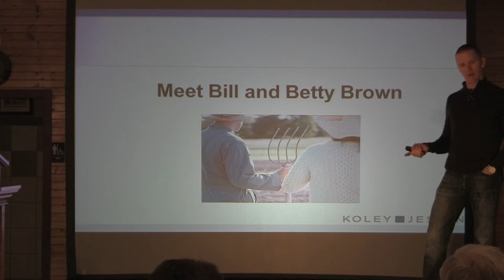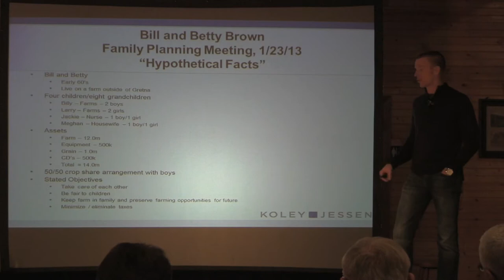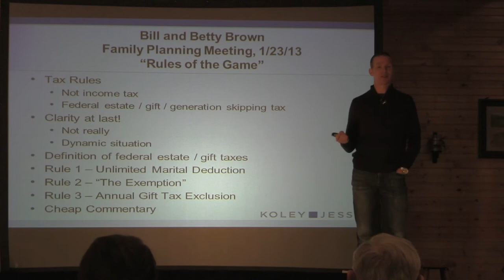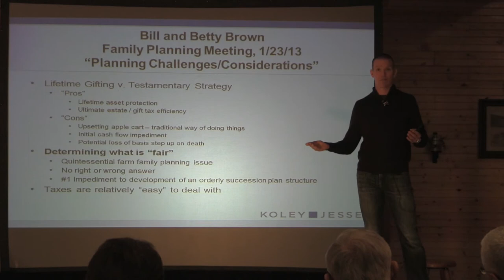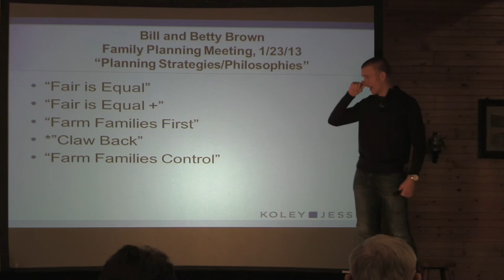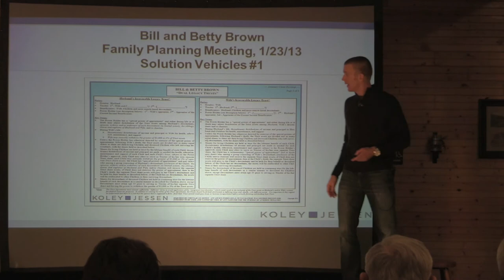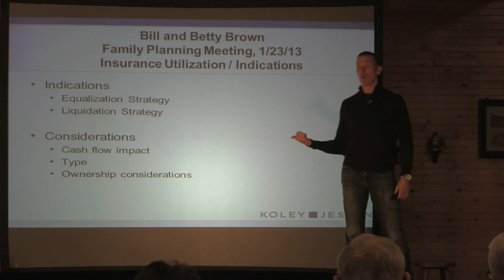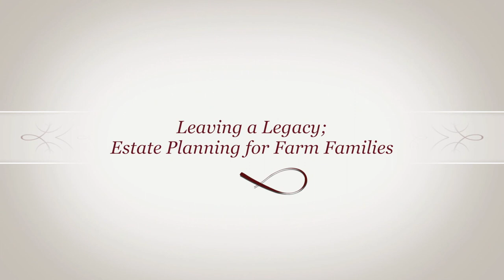Leaving a Legacy: David M. Dvorak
David M. Dvorak from the Koley Jessen Law firms was the final presenter of the night at the "Leaving a Legacy" event.